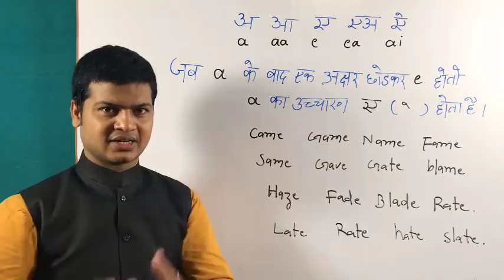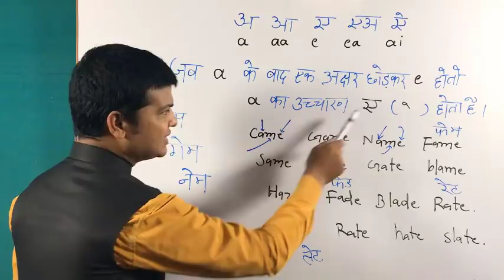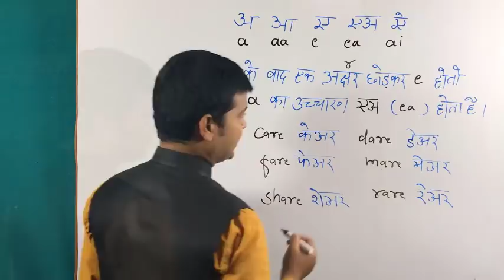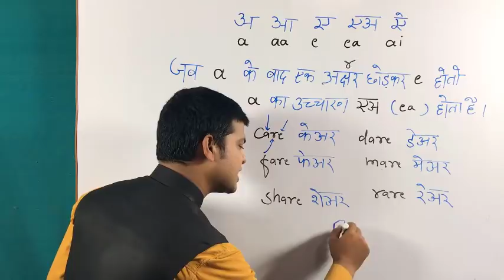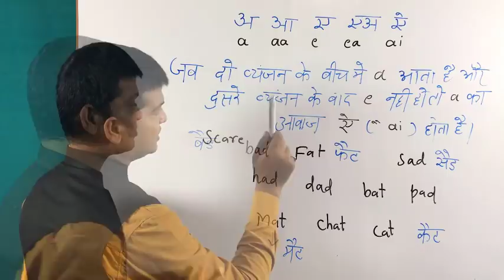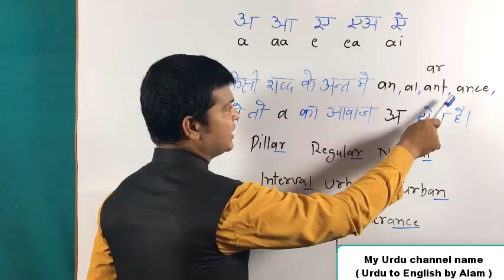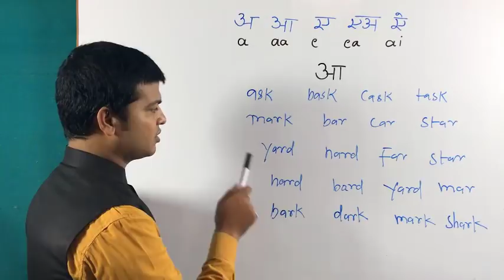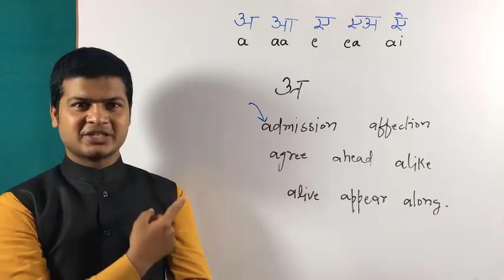Pronounce Letter A | Learn alphabet pronunciation | improve pronunciation | उच्चारण करना सीखें 28.